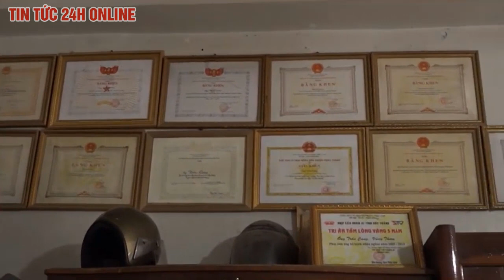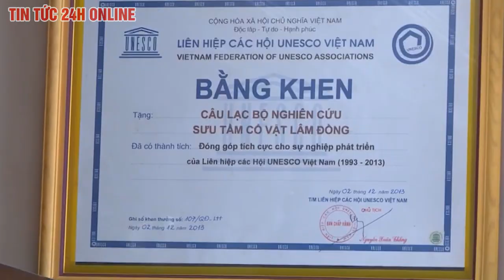Tin nhanh 9h hôm nay | Tin tức Việt Nam mới nhất 29/01/2020 | 24h Chuyển động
▶ Bản quyền thuộc về đài truyền hình kỹ thuật số VTC